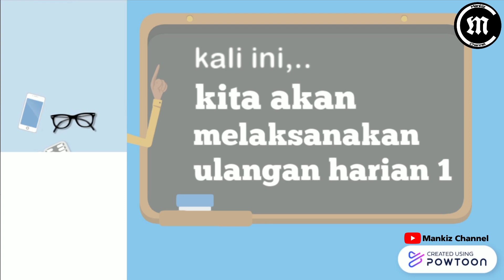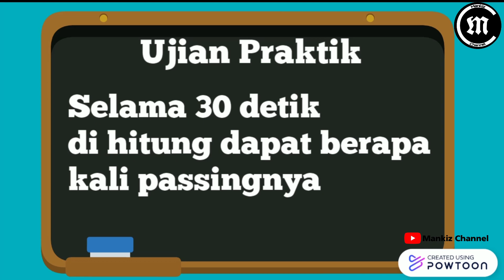Media Pembelajaran Pjok kelas 4 sd pertemuan 4 ulangan harian 1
PJOK kelas 4 SD pertemuan ke 4. Materi Pjok kelas 4 SD pertemuan 4 ulangan harian 1